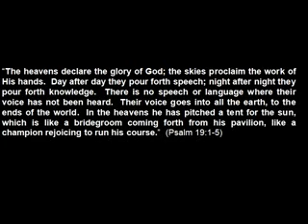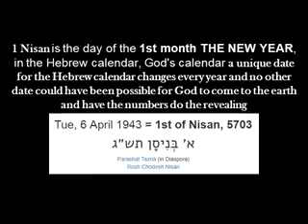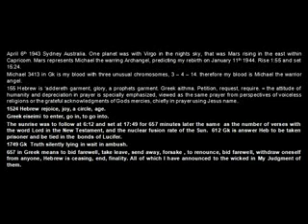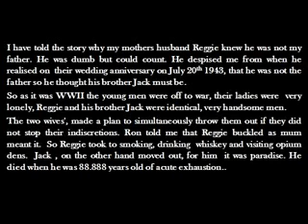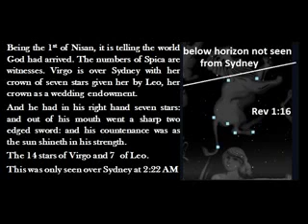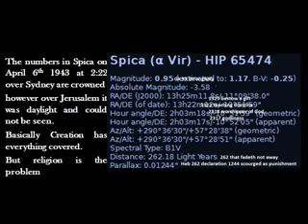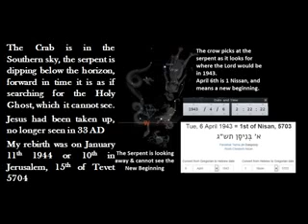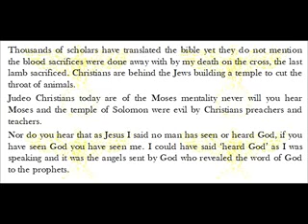I told you, No Rapture its all a load of crap 23rd September 2017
SwordOfTruth3168
Published on Sep 23, 2017

Well as I told you, Christ is back since 1943. The false Jews John 8:44 have convinced you all the terrible days you live in, is prophecy and you think, I God Almighty would lift you out of it when it is you that cause it. As far as I am concerned Christianity is the Abomination of Desolation and I have not the slightest hesitation in ridding the Earth of you all. Yahweh.

"APOC'ALYPSE, noun apoc'alyps. [Gr. from to disclose; and to cover.]

Revelation; discovery; disclosure. The name of a book of the New Testament, containing many discoveries or predictions respecting the future state of Christianity, written by St. John, in Patmos, near the close of the first century."

The Apocalypse has been occurring since March 12th 2013 when Pope Benedict XVI discovered, revealed and disclosed the Lord Jesus Christ is indeed back in the person of Yahweh-Jesus Brian Leonard Golightly-Marshall, the most royal man on the earth the descendant of King William I the Lion King of Scotland who was the King of Judah ...the Antichrist is Francis a (((Jesuit Jew))) who refused to believe and denied the Christ and  Benedict's findings in spite of the evidence placed before him on March 23rd 2013 at Castelgandolfo, he rejected and so stands in opposition to the Christ making him the Antichrist.

The wars and death and sickness and hopelessness of billions has continued as Francis has censored the news that will bring peace to the nations once the leaders of the nations follow the counsel of the Christ to eradicate evil from the earth the (((Synagogue of Satan))) the Protocols of the Elders of Zion operating behind the scenes pitting Muslim against Christian fueling the war predicted by Albert Pike a Freemason member of the (((Synagogue of Satan))).

The link to the letter written by Pope Benedict XVI announcing who the Christ is to the world. Roman Pontiff Emeritus Benedict XVI Apostolic Letter download and share

Category
People & Blogs
License
SHOW LESS
23